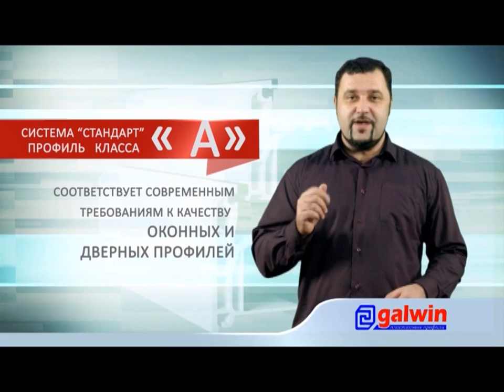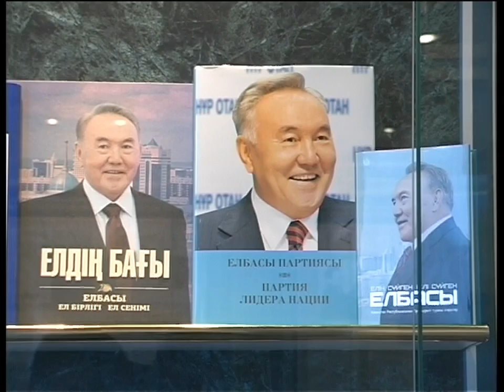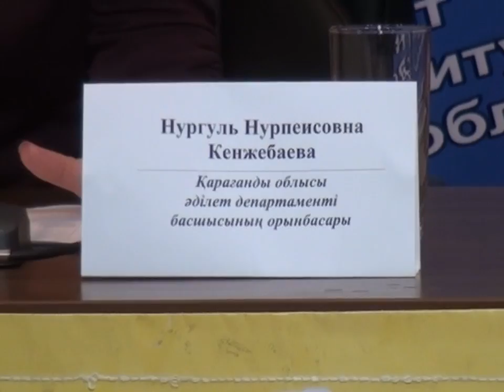Бірінші Қарағанды телеарнасының жаңалықтары - 13/06/2014